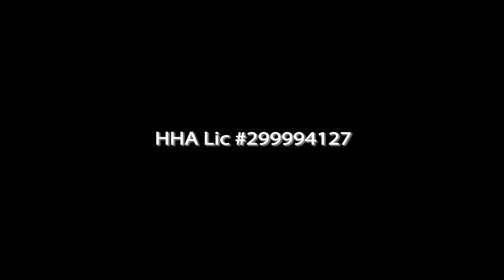In Home Caregivers Broward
Assisting Hands Home Care Broward in-home caregivers provide services ranging from companionship, meal preparation, medication reminders, shopping and errands, to light housekeeping, laundry, and assistance with bathing and dressing.